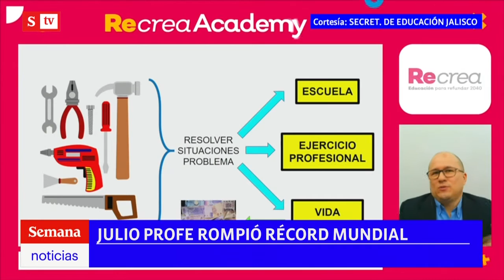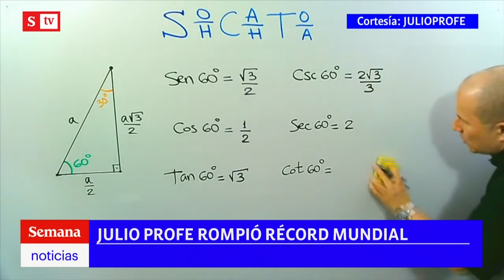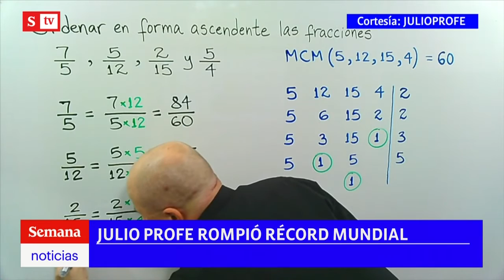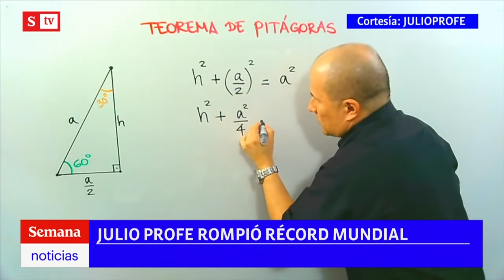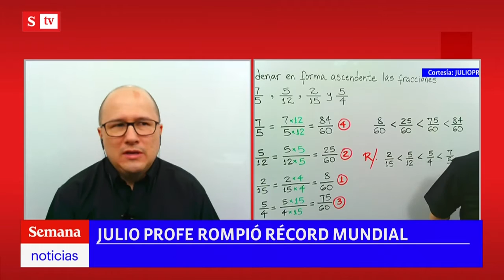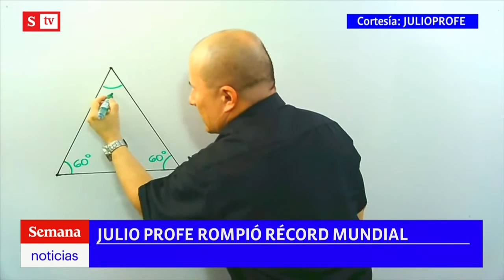Julio Ríos (Julio Profe) rompió récord mundial: ¿de qué se trata?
El profesor Julio Alberto Ríos Gallego, mejor conocido como el youtuber Julio Profe, rompió un récord mundial por la mayor asistencia a una clase virtual. Hablamos con él sobre su reconocmiento.